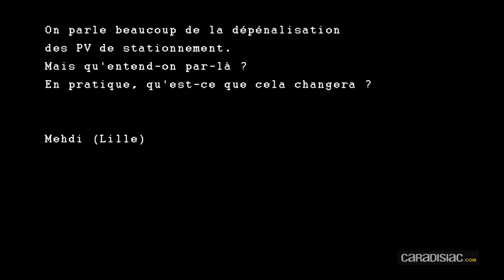Loi : la dépénalisation du stationnement, c'est quoi ?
Bientôt, ne pas payer son stationnement ne pourrait plus être verbalisable. Autrement dit, plus aucun procès-verbal ne pourrait être dressé pour ce motif. C'est en fait la nature de la sanction qui pourrait évoluer, mais le défaut de paiement resterait bel et bien punissable. D'ailleurs, la facture à payer en cas de manquement devrait alors fortement grimper dans les grandes villes françaises. Retour sur la dépénalisation du stationnement en discussion en ce moment au Parlement.
Votre rubrique En direct de la loi répond à vos questions et vous permet de mieux comprendre vos droits. Vous nous avez contactés car vous vous demandez s'il vaut le coup de contester une contravention, ou pour un simple avis jurid